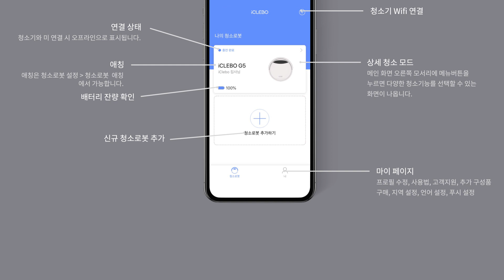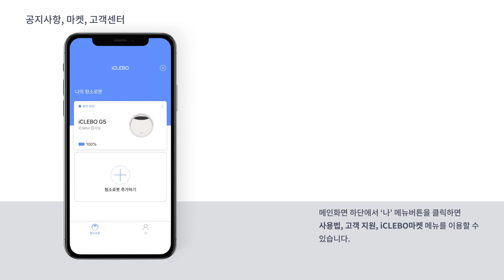[iClebo] 아이클레보G5 로봇청소기 App 사용법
흡입과 물걸레 청소는 기본! 스마트 매핑과 APP연동으로 똑똑하게 청소하는 아이클레보 지니(G5)APP 사용법